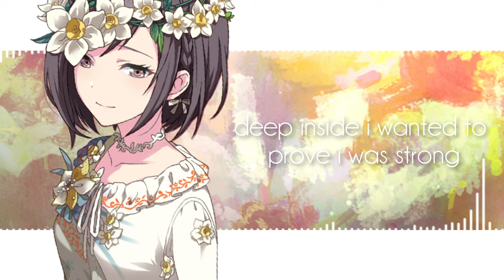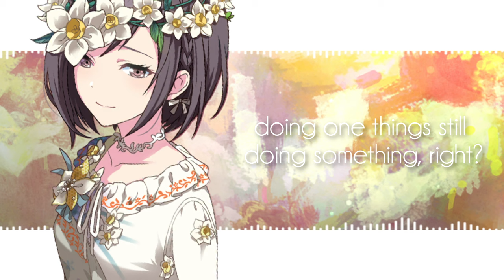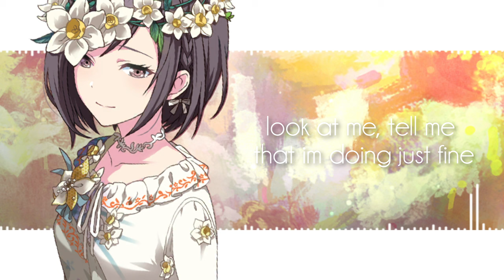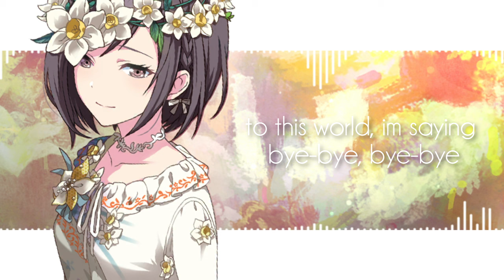infinitely grey - english ver.【amiaryllis】(限りなく灰色へ)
❀ "i yearn for talent never destined to be" ❀

wooo its finally here! please enjoy my english cover of infinitely grey!

this song is one that, from the moment i heard it, genuinely resonated with me. i know that sounds a little silly to read, but ena's struggle with her art is something incredibly similar to my own relationship with my artwork. there's a reason i only ever commission my video assets from others!

i tried to put a little of my own thoughts and feelings into the lyrics to emphasise just how personal the song is to me, and i hope that anyone else out there struggling with their confidence knows that in time, your struggles will get easier and easier!

⋆ original - nightcord at 25:00
⋆ vocals/video/lyrics/mix - me!
⋆ franchise - project sekai: colourful stage
⋆ original translation: shiopaca (vocaloid lyrics wiki)

❀ lyrics -- please only use with credit! ❀